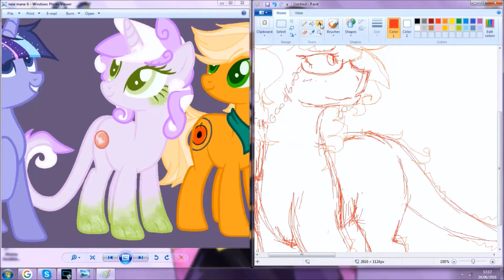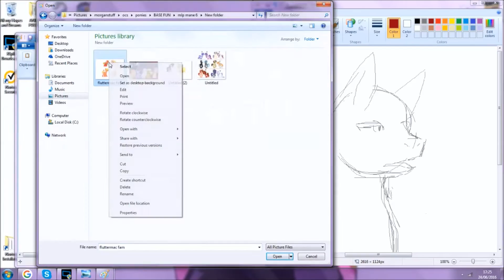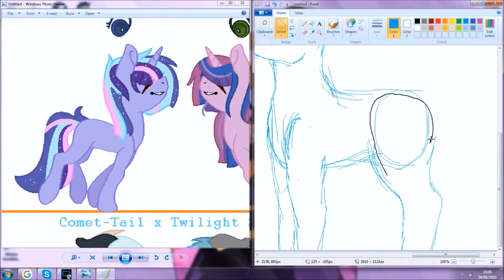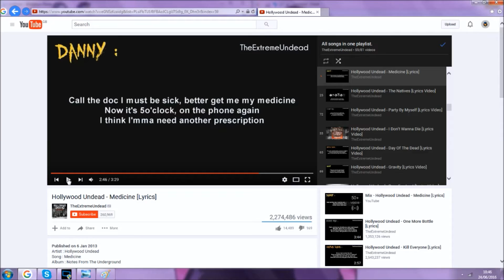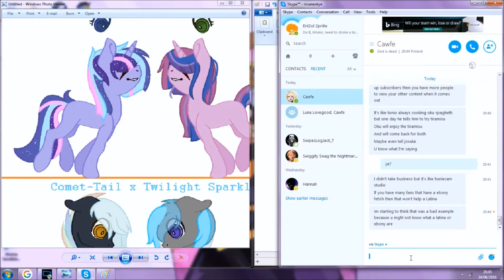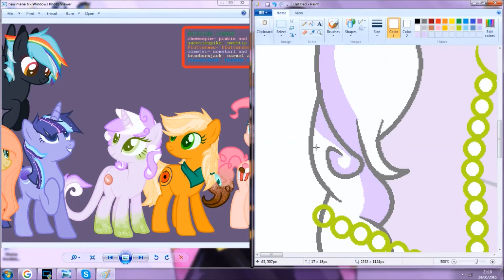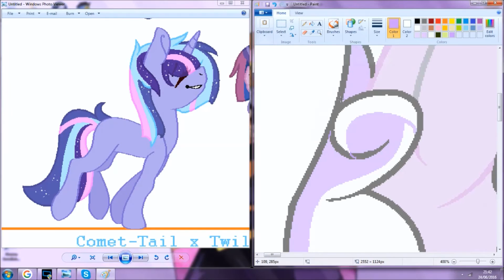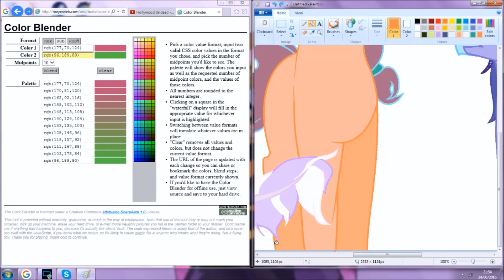Mlp Next Gen Speedpaint: No-one likes you but I do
This was really meant to annoy a recent commenter on one of my video but it was some good fun too, revamped the designs and added a new next gen child. AppleJack and Sugar Belle (I think that's her name).  Also the purple mare(Stardust) is no longer mine, I hope the new owner doesn't mind me drawing her.